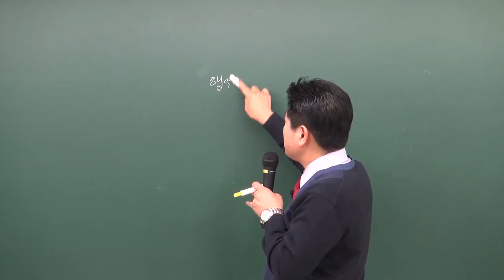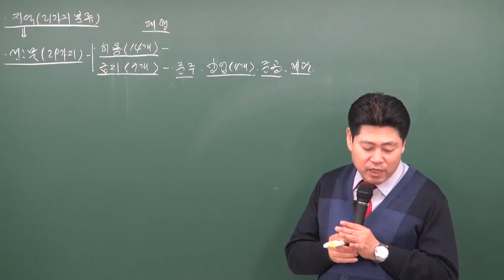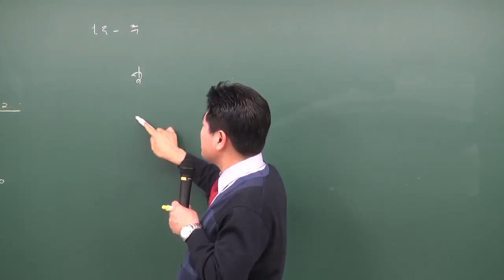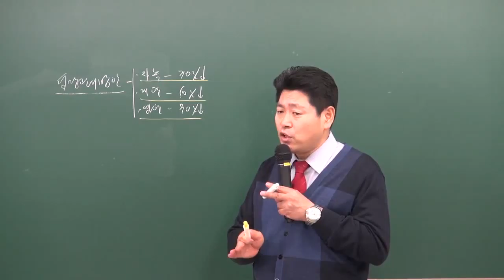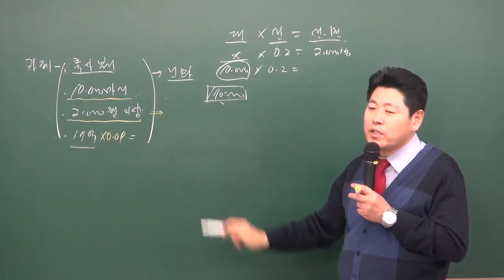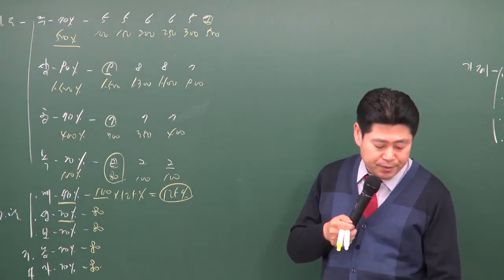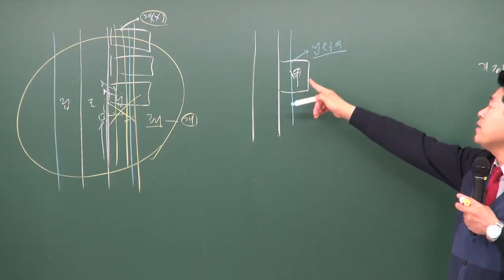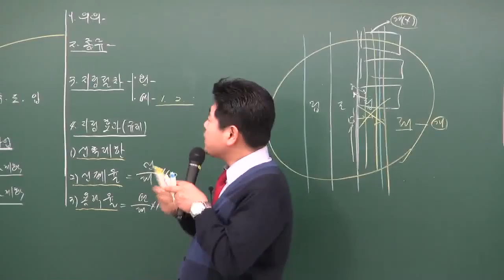공인중개사부동산공법2 이동휘교수님(용도지역의 행위제한) - 원주공인중개사학원